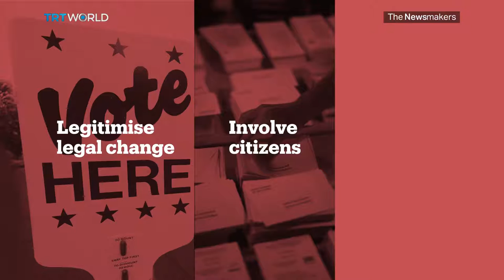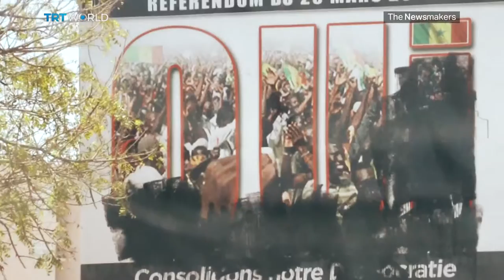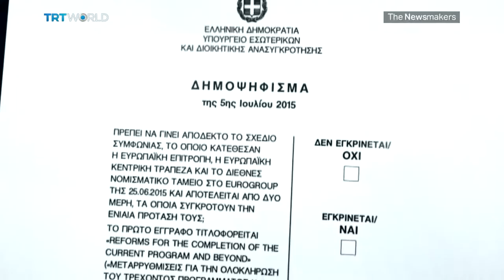The Newsmakers: Referenda and Direct Democracy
Elite manipulation or civic opportunity? A referendum, which asks a single question of voters, is often a controversial process. As a democratic tool, many people support the chance to have their say on policy decisions. But most democracies work on the principle of electing people to make decisions on their behalf, and some say the idea of a referendum goes against that. Britain's vote to leave the European Union sent shockwaves across the globe, and the decision went against the majority of expert advice, begging the question of whether voters fully understood what they were voting for.
The Newsmakers' Sandra Gathmann reports.